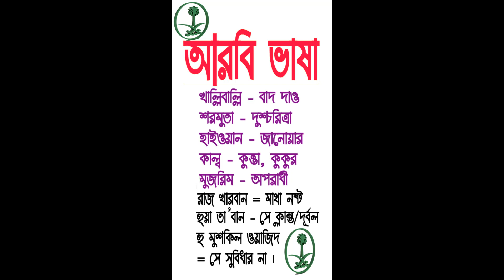সৌদি আরবের প্রচলিত আরবি ভাষা | ARBI BHASHA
সৌদি আরবের প্রচলিত আরবি ভাষা | ARBI BHASHA | . In this video about Arabic to Bangla YouTube Shorts.

Thanks